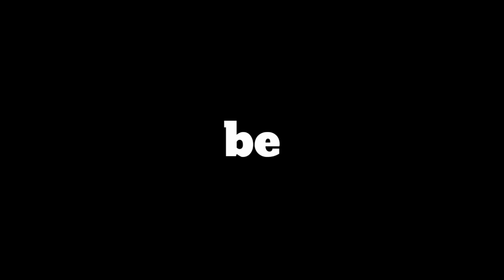cool SOLAR VENTILATION fan for all cars | pro and cons explained | part - 30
cool solar VENTILATION fan for all cars | pro and cons explained | testing
YE CHANNEL SIRF KNOWLEDGE DETA DYAN RAKHE ..
THANKEW MY LOVELY SQUAD..